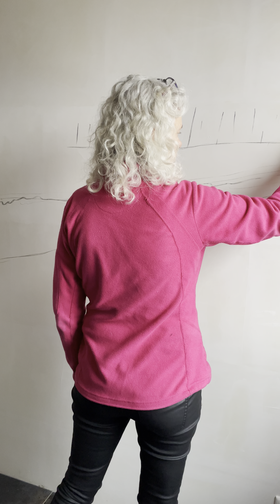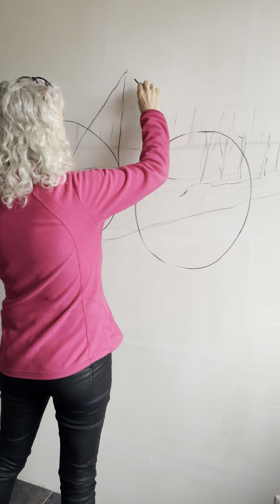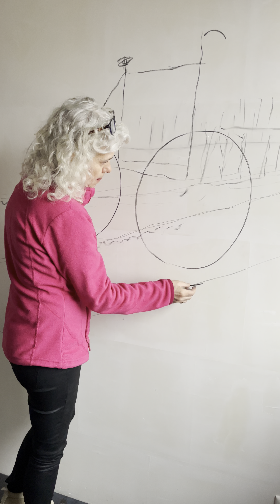Tiny’s galerie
Welkom bij deze bijzondere tekenervaring! Vandaag nemen we je mee op een reis naar de kust, waar we een prachtig zeelandschap zullen creëren, compleet met een majestueuze grenslinde die de grens markeert tussen land en zee.

Houtskooltekenen is een kunstvorm die zich perfect leent voor het vastleggen van de ruwe schoonheid van de natuur, en wat is er nu ruiger en schilderachtiger dan de zee? We gaan beginnen met het opzetten van ons canvas op deze muur, en dan zullen we de magie van houtskool gebruiken om onze visie tot leven te brengen.

De grenslinde zal het centrale punt van onze compositie zijn, een symbool van stabiliteit te midden van de golven en de wind. We zullen de donkere tinten van het houtskool gebruiken om de contouren van de boom te definiëren, terwijl we tegelijkertijd de textuur van de schors en de bladeren tot leven brengen.

Naarmate we verder gaan met ons landschap, zullen we de zee tot leven brengen met subtiele nuances van licht en schaduw, waarbij we de kracht van de golven en de uitgestrektheid van de horizon vastleggen. Elke lijn en elk vlekje houtskool zal een verhaal vertellen van de eindeloze beweging van de zee.

Dus ga er lekker voor zitten, ontspan en laat je inspireren door de schoonheid van de natuur terwijl we samen dit prachtige zeelandschap tot leven brengen op deze muur. Laten we beginnen!